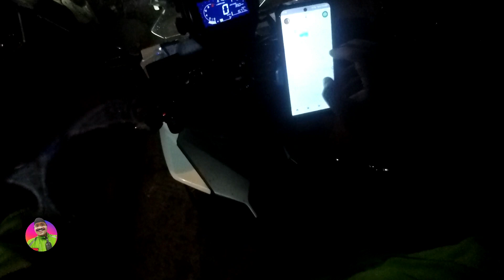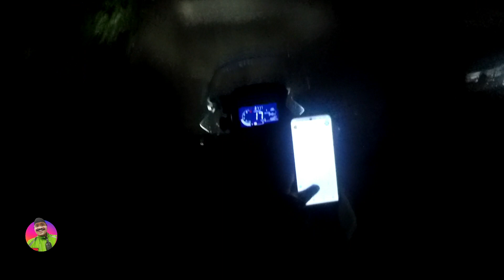Goride Bintaro - Cinangka #1327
Goride dari Bumi Bintaro Permai antar ke Nuansa Asri Cinangka,lumayanlah orderan pertama di hari ini,jalan2 ke Cinangka yuklah gass walau agak gerimis sedikit 😁😁😂